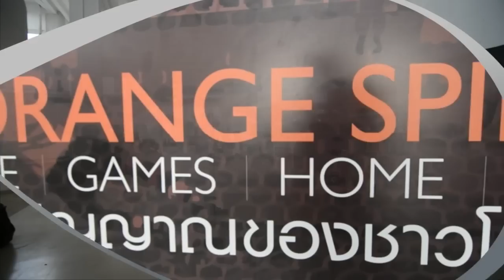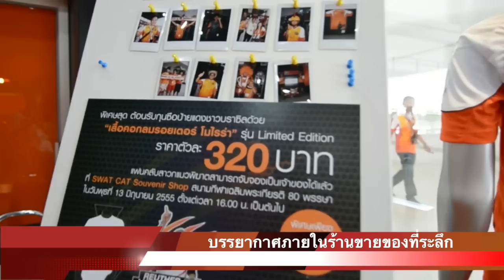SPFC TV_11 Full.mp4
บุกไปพ่าย โคราช 0 - 1